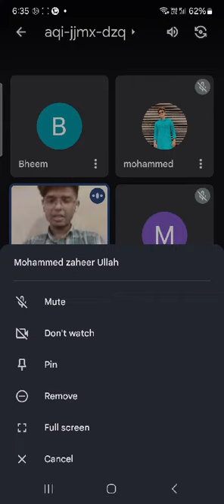doha qatar urgent requirement restaurant supervisor salary 1800 to 2000myNo 9347251978only WhatsApp